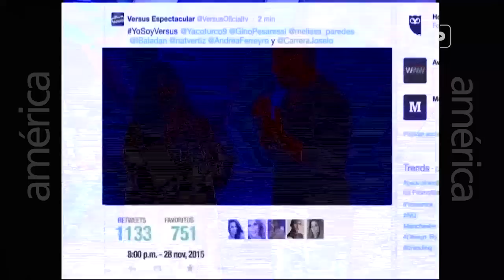Versus espectacular - Sábado 28-11-2015 parte 3/5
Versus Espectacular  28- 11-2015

Mira el programa transmitido el Sábado 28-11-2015 en YouTube por este